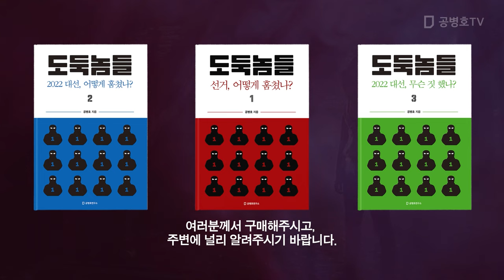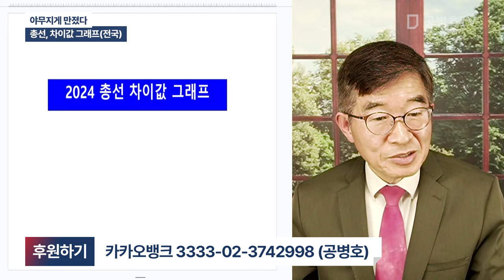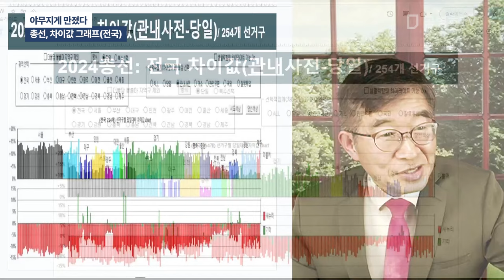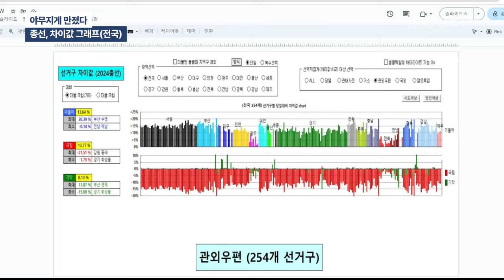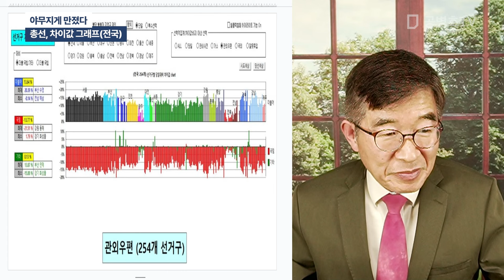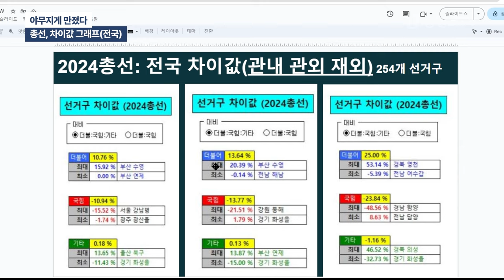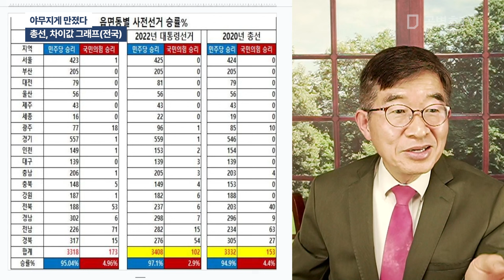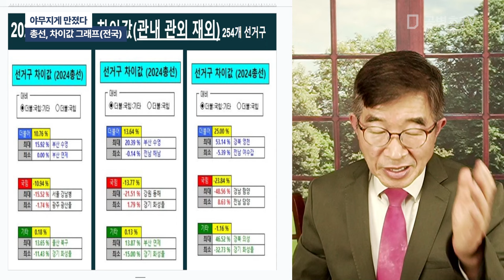야무지게 만졌다 / 총선, 차이값 그래프(전국) [공병호TV]